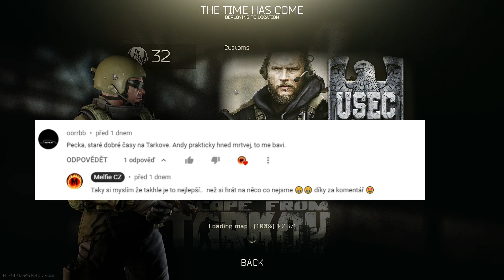Escape from Tarkov CZ Gameplay #42 Tak už se prý Andy polepšil..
V dnešní kratší části se opět podíváme jak se ztrácí peníze v Tarkovu, jak jinak :)